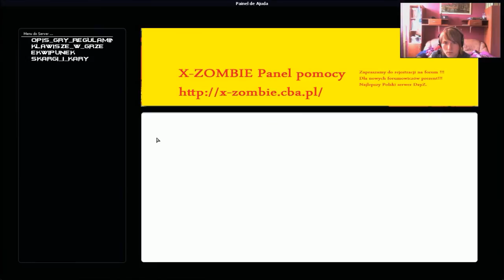Randomowe zagrajmy w MTA: DayZ Sezon 4 Część 2 - Rowerowa kolizja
Jak coś to jest już ostatni odcinek na tym serwerze, ponieważ okazało się że gram na kompletnie innym serwerze :D Ale macie tu IP nowego serwera: 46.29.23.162:22139 Zapraszam na ten serwer - X-DayZ :) Zapraszam do komentowania, oceniania i subskrybowania mojego kanału :)